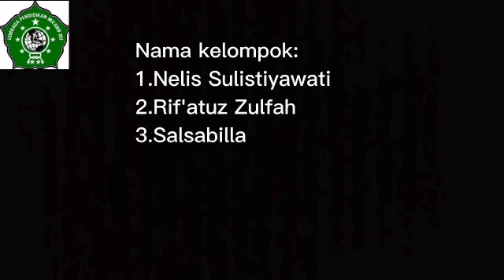Tour Jogja MamRands MA MA'ARIF RANDEGANSARI